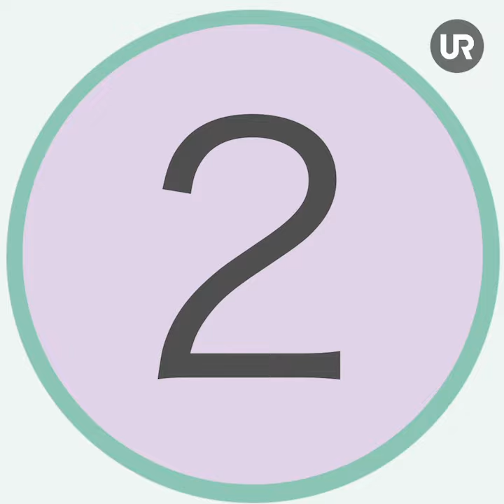Våga ta steget - Plugga med tolk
Filippa Ek berättar om när hon pluggade med tolk! Du får även tre tips på hur du kan tänka om du vill plugga med tolk på universitet!